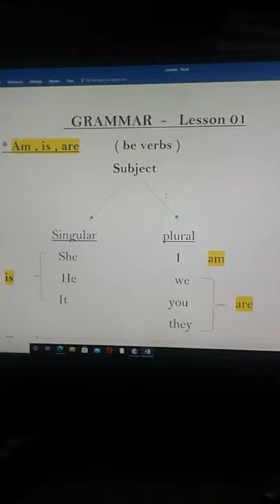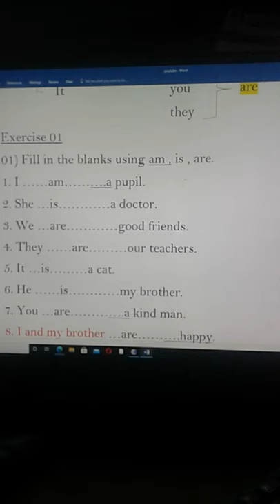Grammar lesson 01 - Am , is , are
How to use Am , is , are